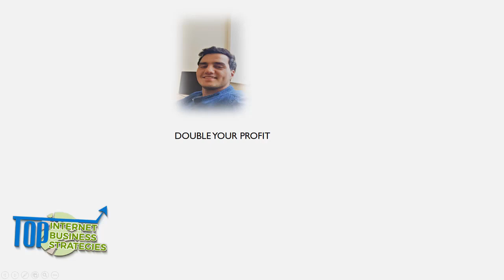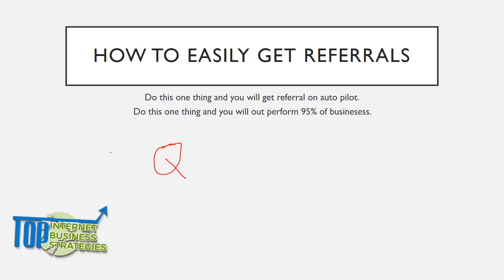How To Easily Get More Referrals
how to easily get more referrals, for your business.

in this video your going to learn how to easily get more referrals

if you prefer to read the than here is the script

this is simple concept that if you do,
 you will wow the customer in such a way that they can’t wait to tell the friends or associates,
this will get you more sales though referrals without you even having to ask them for it

So let’s in the business you are doing to right now.
They see your ads, they call you up, you go there give them a audit or a consultation, inform them of the price. They agree you do the work.
They give the check and then you leave.
At this point they think the transaction is over and you are on your way.
But for you it is not, you add one more element of surprise, you go the extra mile for them.
And here out goal is to WOW them and with that you will easily get more referrals.

Is to give them A experience that no other business has ever given to them.
Here you go beyond their expectation.
You add in the element of after service, or going the extra mile for them just like napoleon hill says.
It’s a simple but effective strategy
So, after you deliver the service, 1 day after or 3 days after, you come back and give them something extra. Something that makes the service you gave them little bit better.
Something that amazes them.
Dean Jackson calls this the after unit.
You do this to WOW the clients and make them talk about your business to their friends and associates.
Why this work is this. Because when you done the original work and you got your pay check. After that point, in their mind the business is done.
BUT the surprise comes in when you got your money, your in no obligation to do anything else, but you come back and you offer even more value.
This act goes a long way in people heart, it shows you care about them and you are doing it for the sake of doing it.
Nobody in business ever follows through and here are you going the extra mile.
That is my friend just a pure wow.
Lets say you do a service at their house.
And for the next few weeks people will be visiting their house. And that’s where they you see the amazing job you done. And that where they will start talking. And that where the name of your business comes up.
Where you have been going the extra mile come up and they will be amazed by the service and they will also come to you.
And that planting seeds for more customers for your business.
Business is truly caring about people.
Most business when they get the money they just disappear.
But you will come back and leave a adding memory in their mind. You will stand out.

What after service can I give them wows the client and leaves a lasting memory in their head?